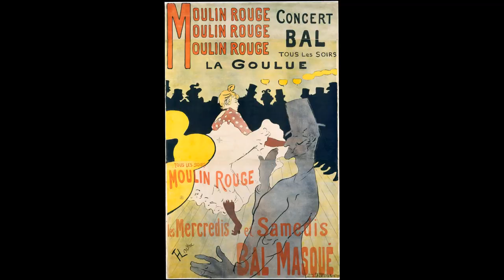「後期印象派画家」ロートレック(Toulouse-Lautrec)の絵画集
アンリ・ド・トゥールーズ＝ロートレック（1864年11月24日 - 1901年9月9日）は、フランスの画家、近代ポスターとリトグラフの先駆者。

初期には馬や犬をよく書かれていましたが、サーカスやムーラン・ルージュなどの踊り子、芸人、娼婦らを描いた風俗画作品が有名です。

ロートレックは洗練されたタッチで、鮮明な大きな色彩で組織の画面を対比し、人物の性格を描写するのが得意です。

ロートレックの画風にはドガやドーミエ、および浮世絵からの影響が強く感じさせます。